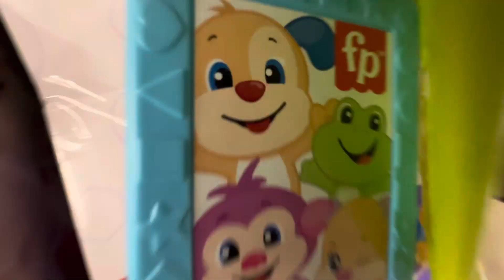Puppy Froggy Monkey & Sis